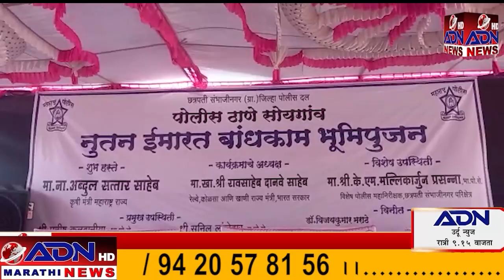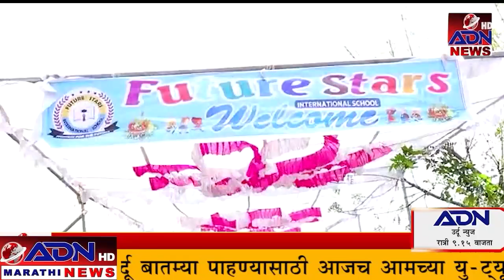ADN Marathi News || 12_March_ 2023 मराठी बातम्या